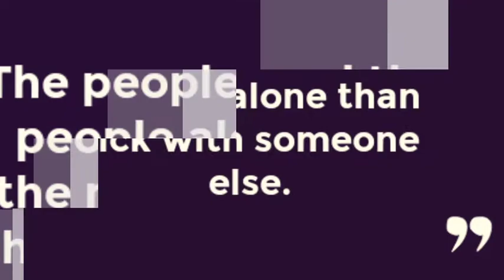💟New MV movie 💟(6)